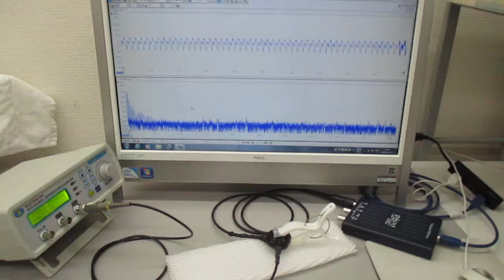超音波プローブを利用した超音波制御システム（超音波と表面弾性波）